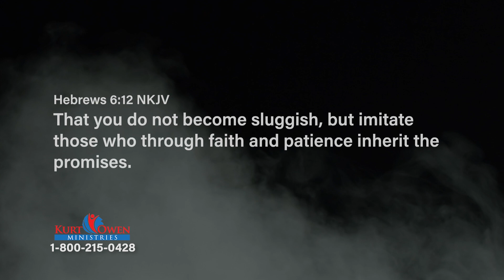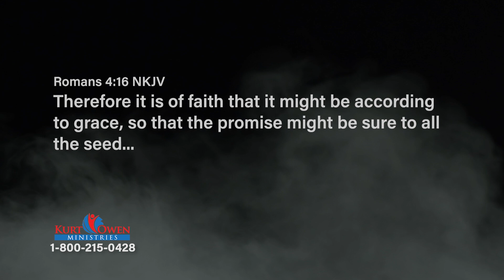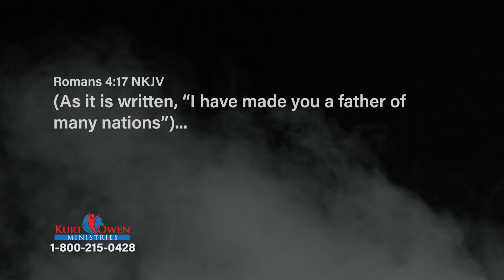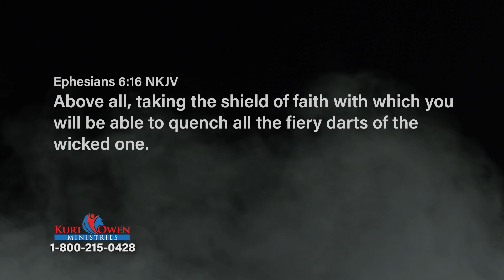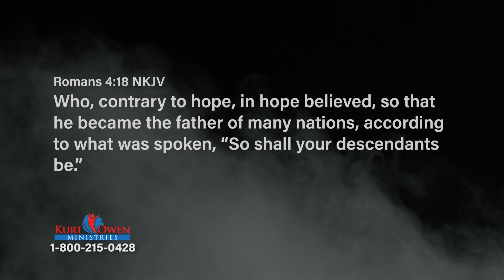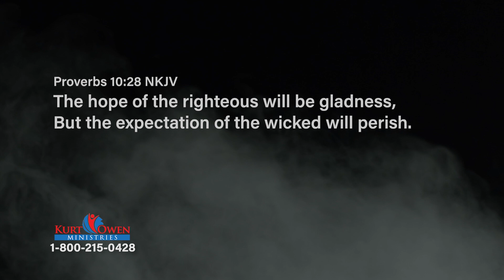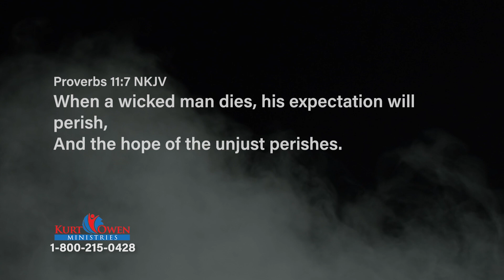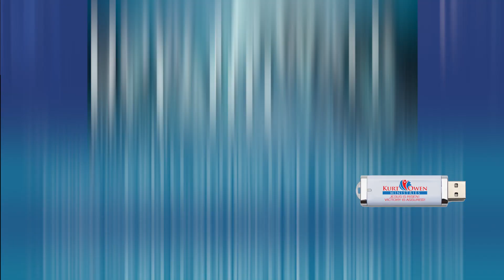How to Walk by Faith: Episode 14 | Fight To Win TV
Expect the Goodness of God! Today on Fight To Win with Pastor Kurt Owen, Pastor Kurt teaches us how we can stop expecting calamity and begin to expect the goodness of God. Don't miss it!

Series: How to Walk by Faith, #179